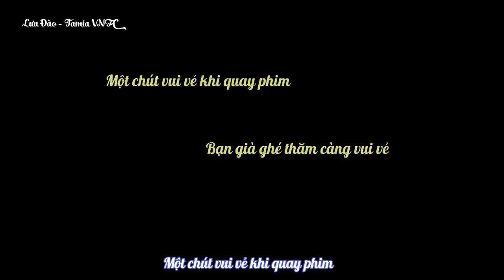[TVF-Vietsub] Hồ Quân ghé phim trường thăm Lưu Đào